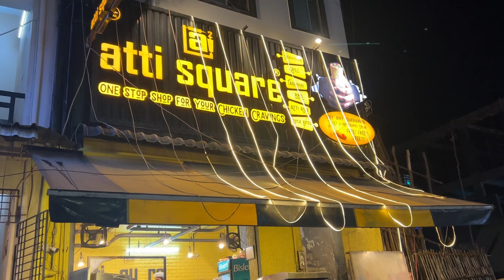Chennai's Best ₹80 Chicken Shawarma at Atti Square | Jasper View 💛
Discover the ultimate street food experience at Atti Square, Chennai! In this video, we dive into the famous ₹80 Chicken Shawarma that’s taking the city by storm. Juicy, flavorful, and perfectly spiced—this shawarma is a must-try for all food lovers. Watch as we explore the vibrant atmosphere of Atti Square, meet the people behind the deliciousness, and give you an up-close look at what makes this shawarma stand out.